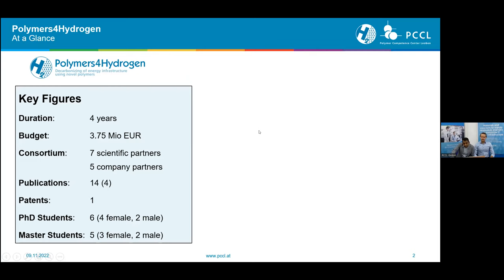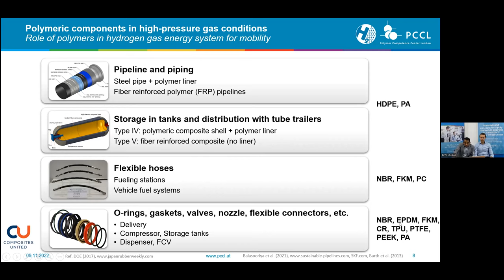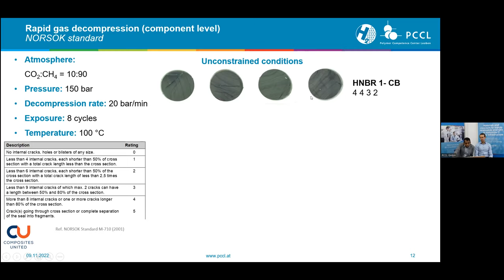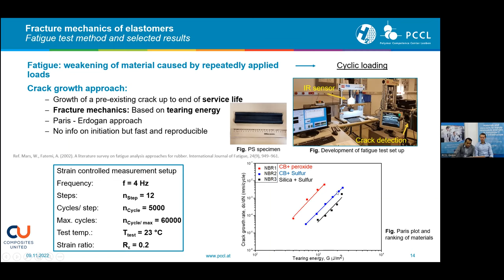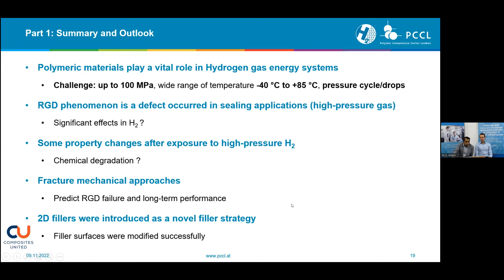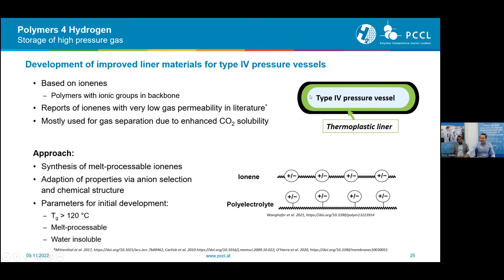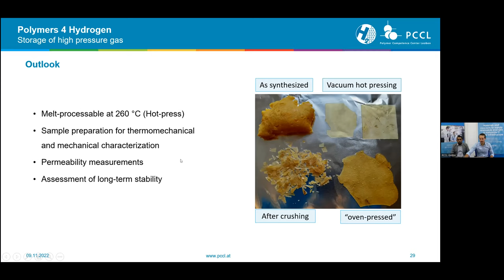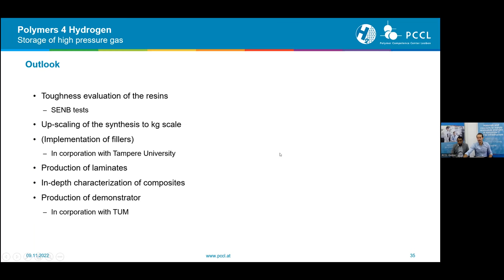Novel polymeric materials for high-pressure hydrogen gas environments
In a response to the climate crisis the world is facing, hydrogen receives great attention as a clean energy carrier as well as a feasible and cost-effective renewable energy storage solution. However, this emphasizes the importance of the improvement of technologies and materials involved in these systems. In terms of the transport sector, the high interest in achieving high mileage, reducing the gas filling time and low-weight storage solutions require an understanding of the unique and versatile characteristics of polymers at pressures up to ~70 - 100 MPa and wide temperature ranges (-40 to 85 °C).
Part 1: Elastomers in high-pressure H2 atmospheres, challenges & possible improvements
Part 2: Polymers for hydrogen gas pressure composite vessels
Speaker: Winoj Balasooriya & Florian Wanghofer, Polymer Competence Center Leoben (PCCL), Austria